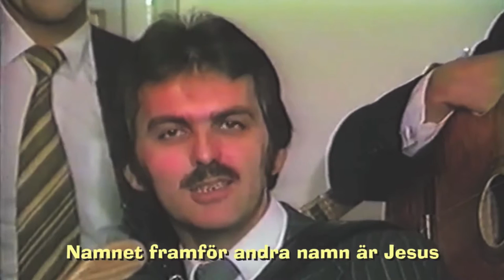Jesus - Namnet Framför Andra Namn [SLLTV]